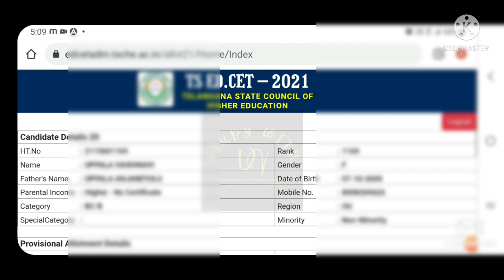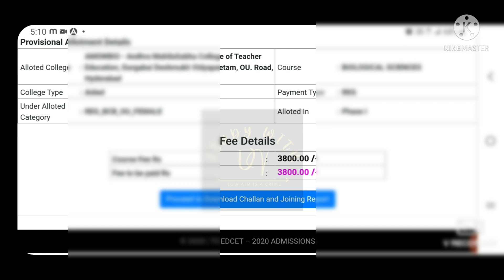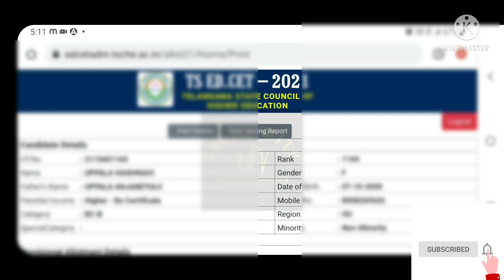TS EDCET 2021 Seat allotment results 😃